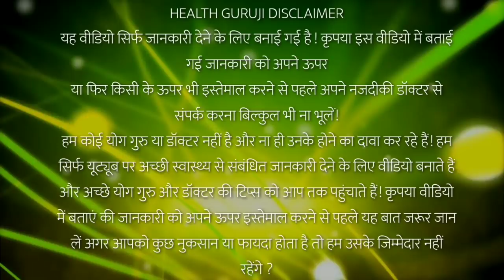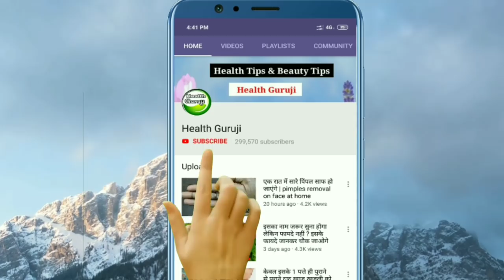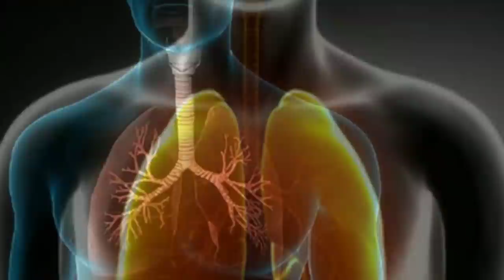मौत से बचाकर जिंदगी देने वाला पौधा, नसीब वालो को मिलता है यह पौधे//